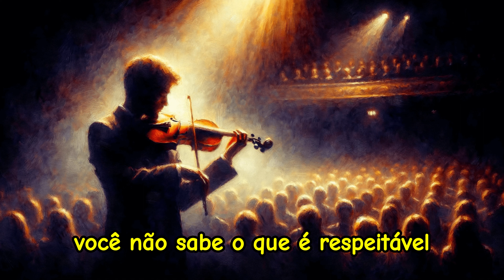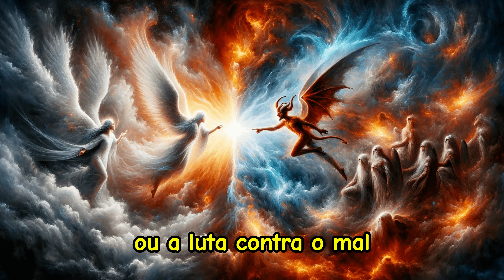Frases de Olavo de Carvalho - Pensamentos e Ideias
00:00 Espernear contra a classe dominante é próprio dos jovens filhos da classe dominante!
00:15 O homem em dificuldades necessita de mais demonstrações de respeito do que as pessoas em situação normal!
00:27 Quem não sabe desprezar, não sabe respeitar. Se você não sabe o que é desprezível, você não sabe o que é respeitável!
00:41 Pessoas, sem capacidade analítica, só têm dois neurônios: o "contra", e o "a favor"!
00:53 Quem não enxerga um palmo adiante do nariz, busca se consolar imaginando que enxerga o invisível!
01:05 Se tudo o que existe no universo é uma combinação fortuita de elementos materiais sem consciência, as palavras de quem o diz também são!
01:22 Enquanto existir otários dispostos a obedecer, haverá malandros querendo mandar!
01:33 Ou a luta contra o mal tem início pela luta contra a confusão, ou só acaba contribuindo para a confusão entre o bem e o mal.
01:47 Ora! Não tem coisa mais bonita no ser humano do que a personalidade, quando ela vem do coração!
02:00 A realidade é a maior das revelações, e o primeiro dos textos sacros!
02:10 O histérico acha que a intensidade do seu ódio prova a veracidade da sua crença!
02:22 O teste da amizade não é o tempo que ela dura, mas a lealdade na hora do perigo!